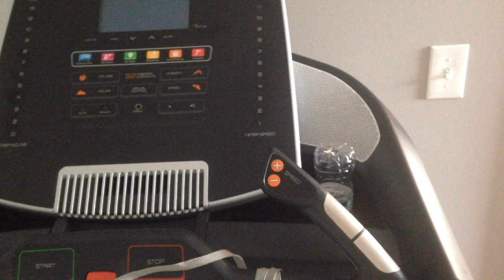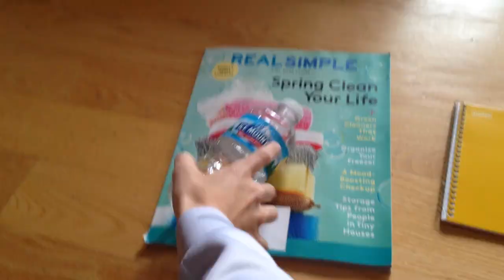Cap Flip Edition | Fliponometry